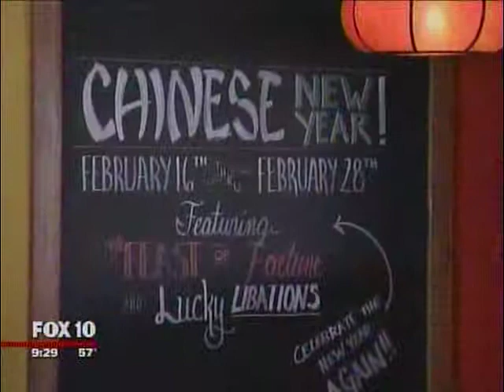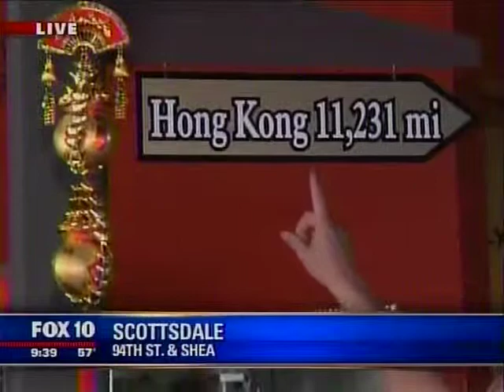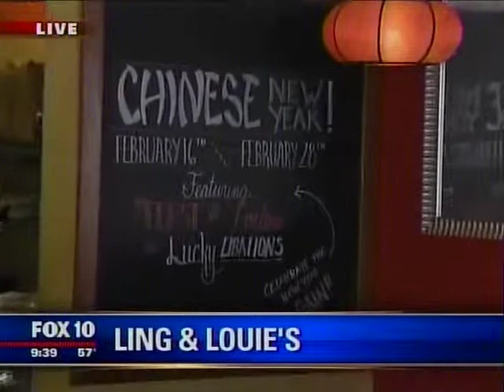Ling and Louie's Chinese New Year with FOX10 Phoenix!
FOX10 Phoenix visits Ling and Louie's to celebrate Chinese New Year!